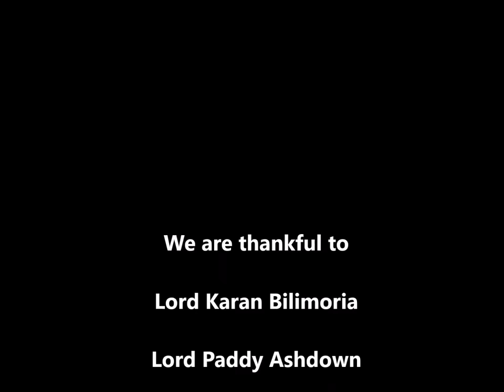EU is Anti-democratic & Non-Transparent says both Labour & Tory British MPs Members of parliament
EU is Undemocratic or anti-democratic & Non-Transparent says both Labour and Tory  British MPs Members of parliament about European Union
Honorable  member of the UK parliament Lord Karan Bilimoria,
Lord Paddy Ashdown, Kate Hoey Labour MP for Vauxhall, Douglas Carswell UKIP MP for Clacton share their views if the EU is transparent and democratic. The documentary presented by Subodh Gupta from the Journalism News Network